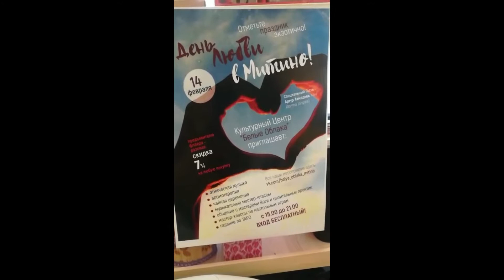Handpan&flute (Сергей Емельянов и NataliKo)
Спонтанный джем в Белых облаках Митино. 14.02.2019